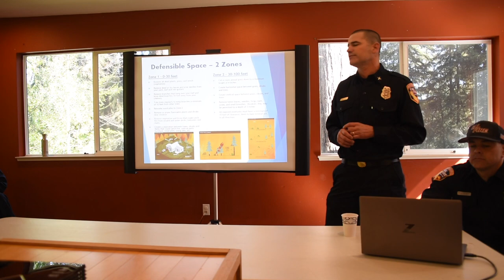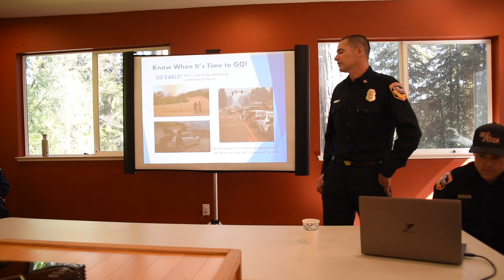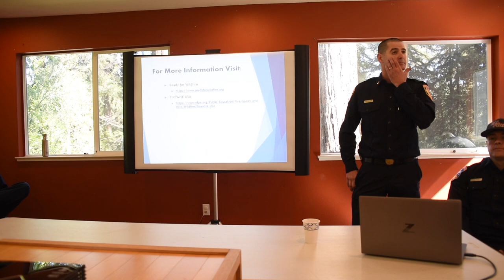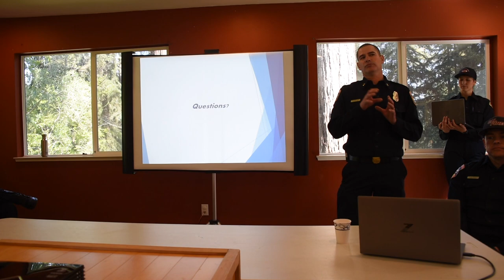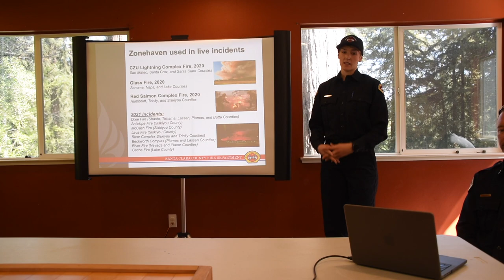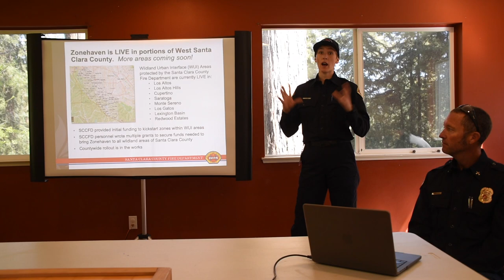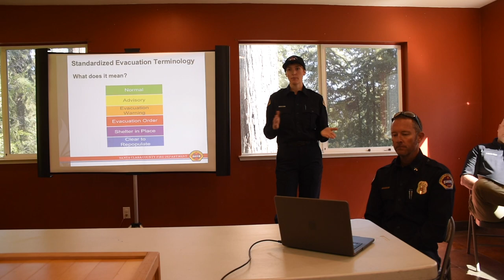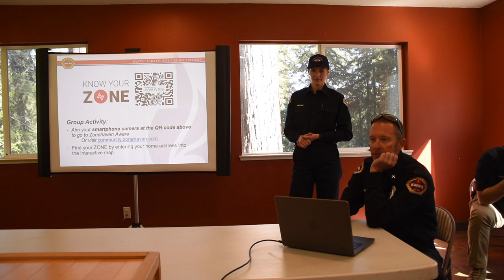2023 03 25 Chemeketa Park Wildfire Evacuation Workshop